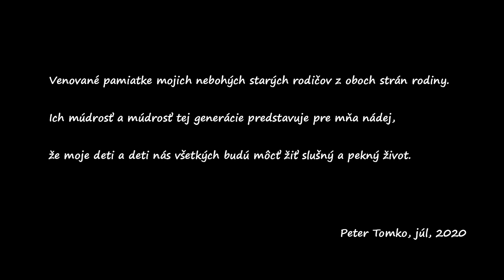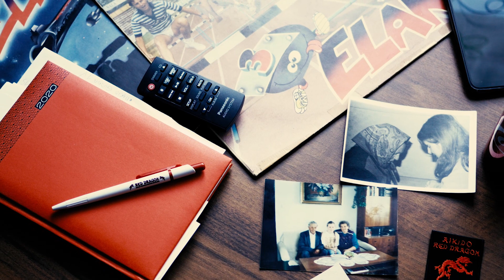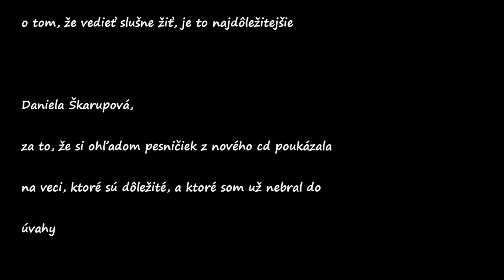Peter Tomko - Ticho nad krajom (2020)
Hudba: Peter Tomko
Text: Miroslav Válek
Nahral Red Dragon Band Slovakia v zložení
Peter Tomko - gitara a spev
Pavol Hlaváč - klávesy a bassa
Sergej Dolgoš - bicie
V štúdiu Jazero, Hotel Jazero - Vinné jazero, 2020
Zvuková réžia a mastering: Sergej Dolgoš
Všetky práva vyhradené pre Peter Tomko - Red Dragon